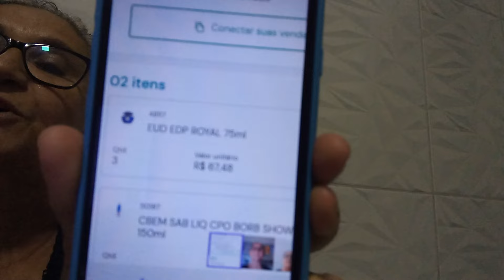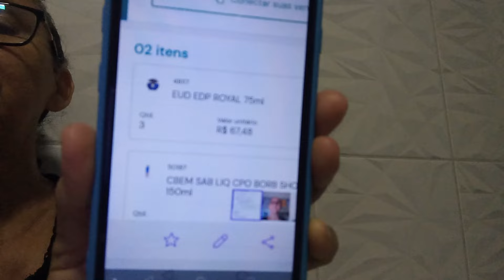corre gente pro app do Boticário